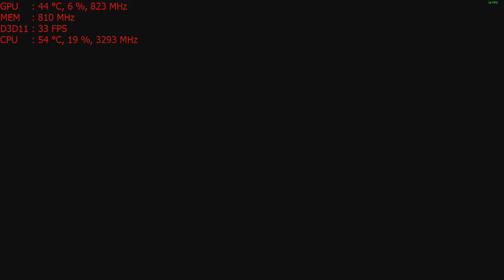Gemini: Heroes Reborn PC on the Nvidia GT 1030 graphics card: 1080p, Intel i5 2400